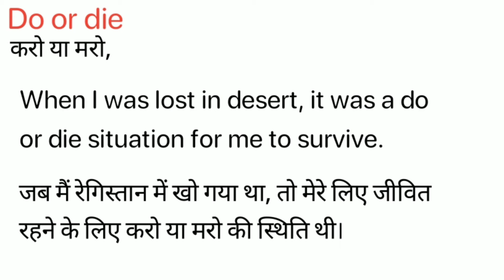Do or Die Meaning in Hindi